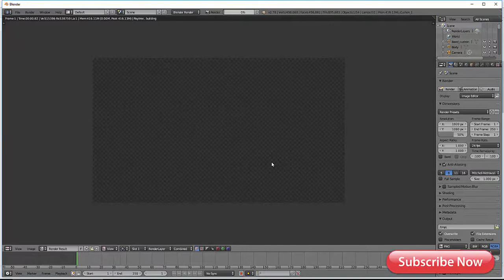Razer Kraken v2 headphones 3d model for blender free downloads (file)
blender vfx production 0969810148